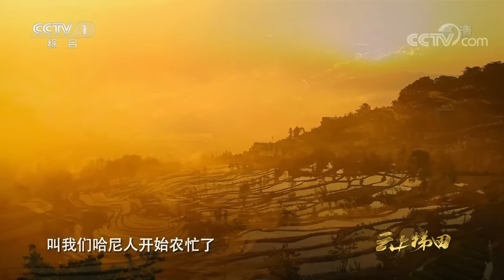绝美！世界文化遗产哈尼梯田——雕琢千年的大地艺术 | CCTV「中华民族」20210728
本期节目主要内容： 哈尼族是稻作民族，先民们在哀牢山地区开垦梯田的历史可以追溯到隋唐时期。在一千三百多年中，哈尼族倾注了很多代人的心力，发挥了惊人的智慧、勇气和毅力开垦种植梯田。哈尼梯田依山而建，布满整个高山与河谷，是天地的鬼斧神工与世代哈尼人的智慧与勤劳和谐融合的结果。它蕴含着深厚的哈尼农耕文化习俗，成为稻作文明的世界奇观。它是自然和人类共同谱写的一曲大地之歌，是哈尼人奉献给世界的一个奇迹。

《中华民族》以介绍中国西部的地域、人文环境，反映各民族人民的传统习俗和文化传承，表现各民族同胞的精神面貌为主要内容。